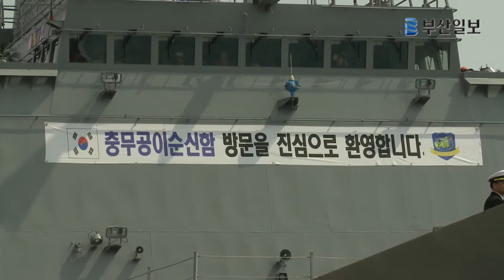국민과 함께하는 해군 함정공개행사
3월 30일 오전 해군작전사령부는 국민과 함께 하는 해군 함정공개행사를 개최했다.

이날 공개된 함정은 한국형 구축함인 충무공이순신함(DDH-Ⅱ)과 상륙함인 향로봉함(LST)이다.

관광객들은 공개함정 비행갑판에서 해군 정복과 예식복 등을 입고 사진촬영을 할 수 있는 '군복착용 체험'과 '해군홍보·바다사진 전시회' 등 다양한 체험과 볼거리를 경험할 수 있다.

또한 함정공개행사를 주관한 행정관리과장 임정환 중령은 "이번 함정공개행사를 통해 자라나는 어린이 및 청소년에게는 넓고 푸른 바다의 꿈을 심어주고, 행사 참가자들에게 '국민과 함께 하는 강한 해군의 진면모'를 보여 줄 수 있는 계기가 될 수 있도록 하겠다"고 밝혔다.

한편, 해군작전사령부는 이번 3월 함정공개행사를 시작으로 12월까지 매월 토요일 1회씩 주기적인 공개행사를 계획하고 있으며, 작전 수행에 지장이 없는 범위 내에서 군함 항해체험도 병행 실시할 예정이다.

멀티미디어부 대학생인턴 임선주 multi@

영상제작=김상훈PD, 임선주 대학생인턴